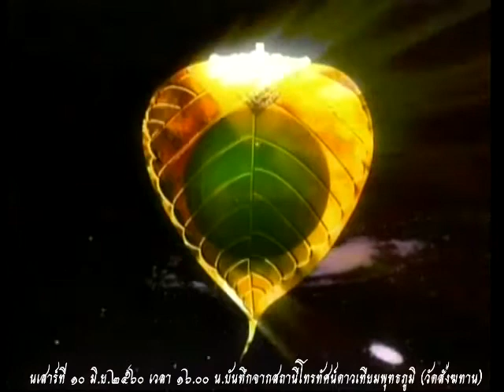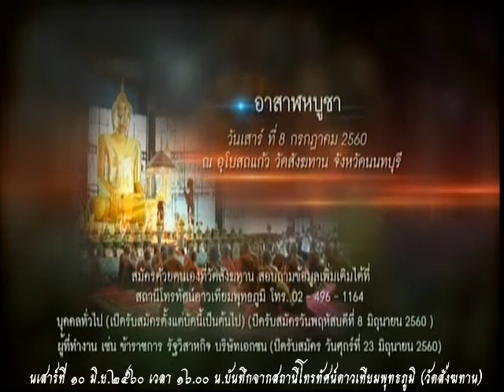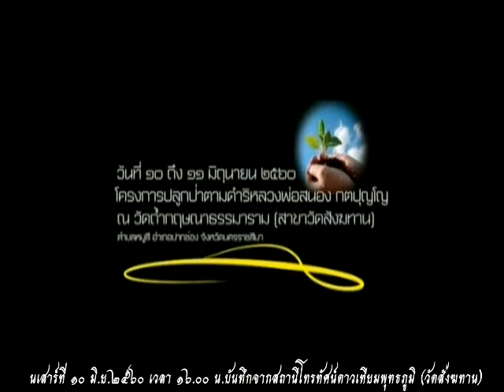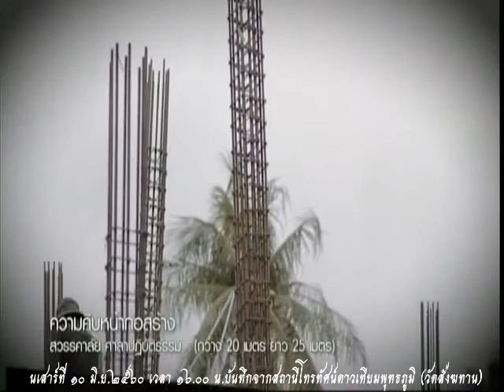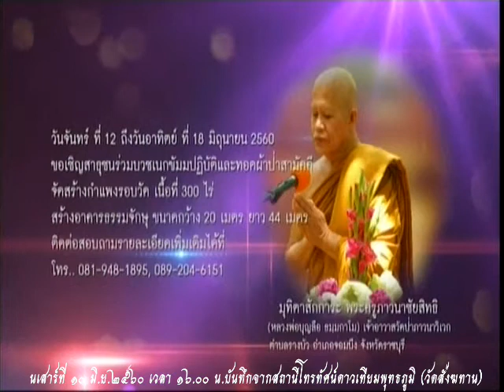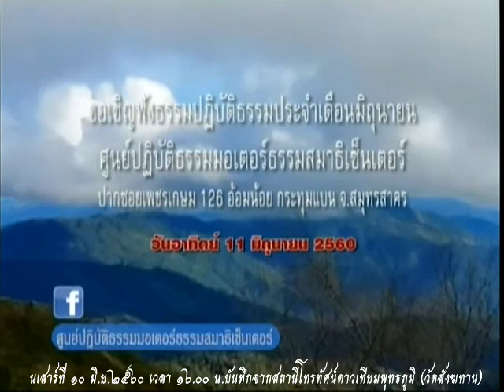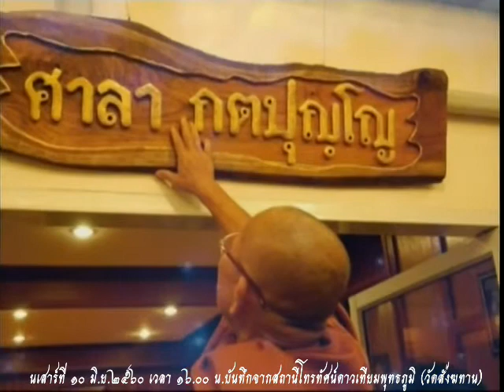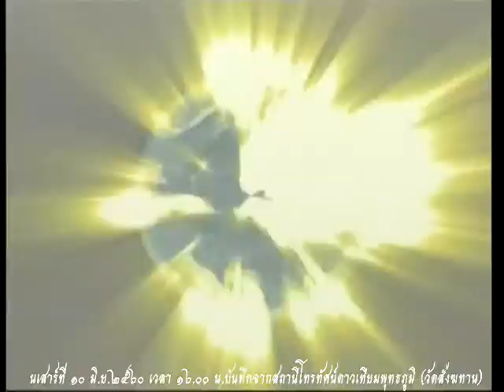วันเสาร์ที่ ๑๐ มิ.ย.๒๕๖๐ ธรรมะสว่างใจ หลวงพ่ออุดม ปริปุณโณ วัดบ้านพลับ จังหวัดสระบุรี